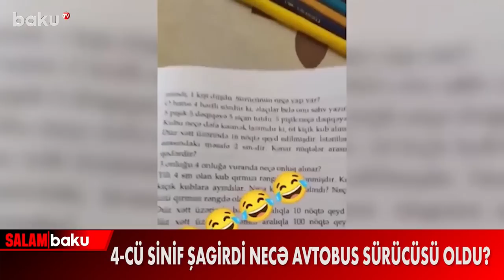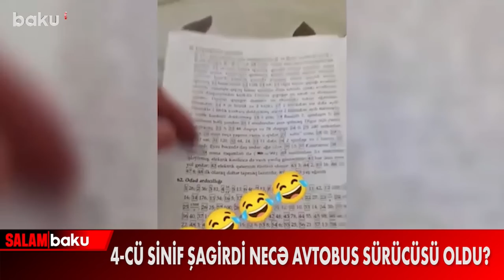Riyaziyyat kitabında gülünc çalışma - BAKU TV